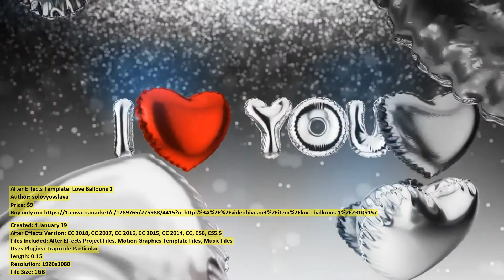Love Balloons 1 | After Effects Template | VideoHive 23105157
After Effects Version: CC 2018, CC 2017, CC 2016, CC 2015, CC 2014, CC, CS6, CS5.5
Files Included: After Effects Project Files, Motion Graphics Template Files, Music Files
Uses Plugins: Trapcode Particular
Length: 0:15
Resolution: 1920x1080
File Size: 1GB
Media Placeholders: 1
Text Placeholders: 2
Category: (openers)

Description: 3 versions of ending. Music is included. You can use it for Valentine s day, wedding or happy birthday greetings. Ea...
Dear author solovyovslava, if you believe any that the use of the project preview on this channel are not legitimate, please write to e-mail and we will delete your video within 24 hours.